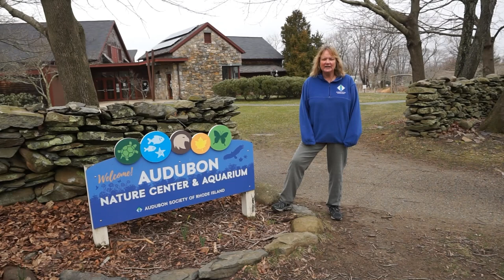Audubon at Home: Nature Play and Learning Introduction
Welcome to Audubon at Home, where we will bring nature play and learning right into your home.

Exploring your backyard or taking a walk on an Audubon wildlife refuge is a great idea to get exercise and fresh air while learning about nature!

Look for our videos, activities and tons of nature discovery and fun on our
The mission of the Audubon Society of Rhode Island is to protect birds, other wildlife and their habitats through conservation, education and advocacy, for the benefit of people and all other life. We are an independent, not-for-profit environmental organization dedicated to statewide environmental education, conservation and advocacy. Established in 1897, it is the oldest environmental organization in the state.